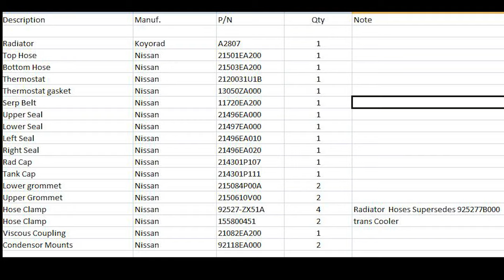Radiator, Thermostat, Serpentine Belt Replacement ( Updates in Description! )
Hello everyone!
And here its a big video that I was planning to do for some time ! In this video we are going to be replacing the radiator, thermostat, serpentine belt, upper & lower hose and lots of bushings !
I hope you guys enjoy this video and it might be helpful to anyone !
As always check your manual and specs!

All parts used in this video

GATES 23252 Radiator Lower Hose

GATES 23251 Radiator Upper Hose

GATES 31561 Radiator Cap 42psi

GATES 31336  Reservoir Cap ( the one with the spring)

( update !!! I changed to this belt as truck developed squeak noise now its all gone )
Continental OE Technology Series 4070873

Gates K070873 Micro-V Serpentine Drive Belt  ( no longer in use )

As for the rubber bushings just look them up where is the best price!
but here are the part numbers
21506-10V00 - you need 4 - all 4 mounting points on top - 2 for the rad. 2 for the A/C condenser that fit inside the brackets on the side
21508-4P00A - you need 2 - these are the mounting points on the sides inside the bracket for the bottom rad. There much bigger
92118-EA000 - you need 2 - these are the rubber grommets on the bottom of the A/C coil.

For thermostat get one from your local dealer they are not much more expensive but way better.
Or this
Genuine Nissan 21200-31U1B Thermostat Assembly

All gear used to to make this video

PGYTECH Camera Cage

Saramonic SR-XM1 3.5mm

Dual USB-C 3.5mm Mic Adapter

Neewer Battery Charger Set